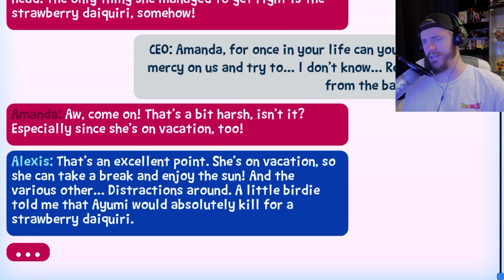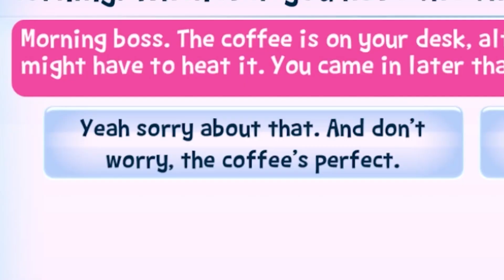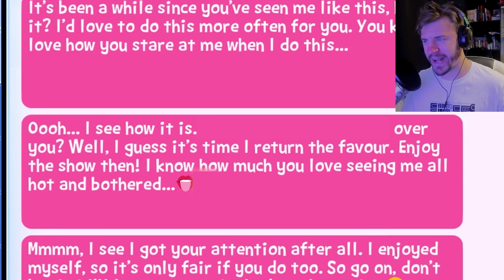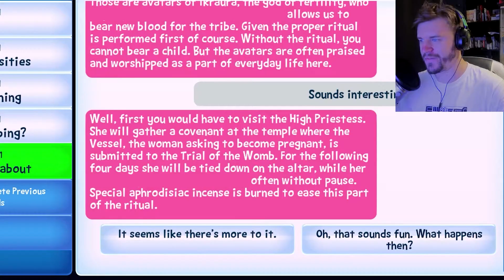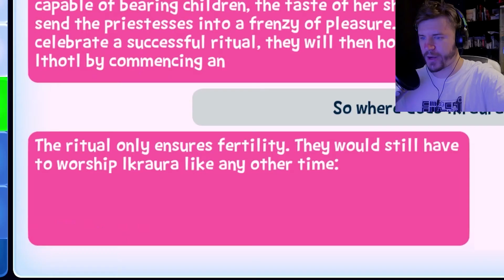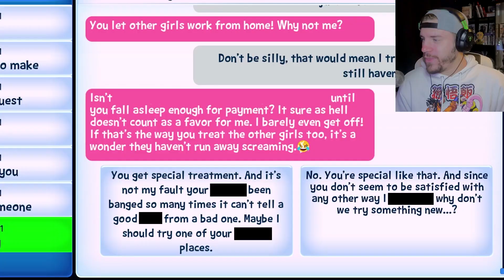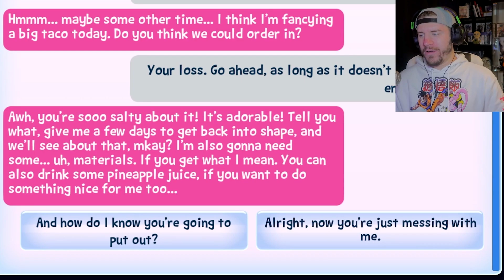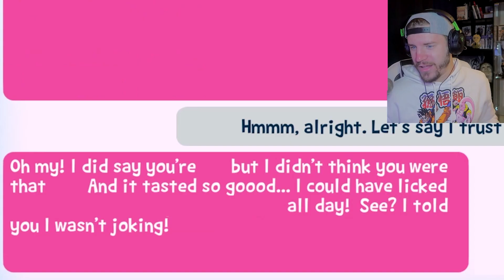Girl Eats Huge Taco Challenge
I wasn't expecting Lizzie to really want a taco. But I guess we can have a Taco Day!

:D